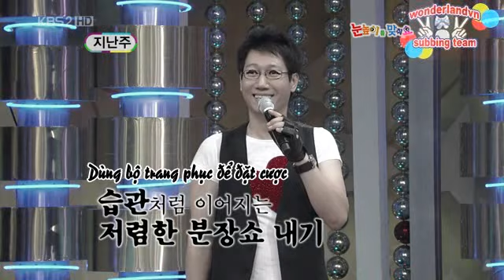{WL's Vsub} Rung Chuông Vàng 6